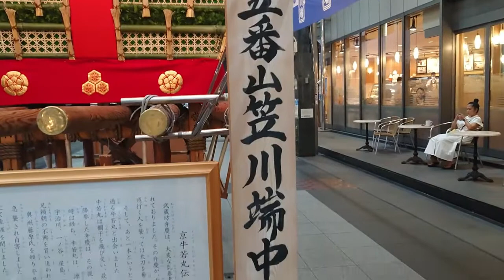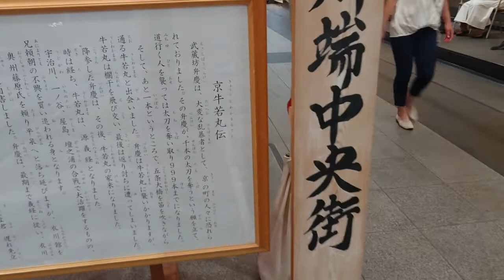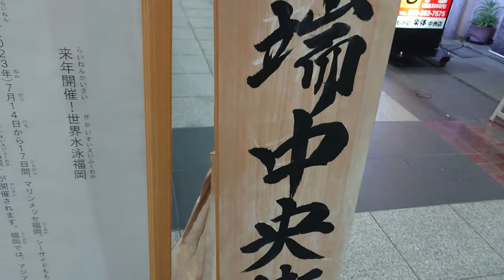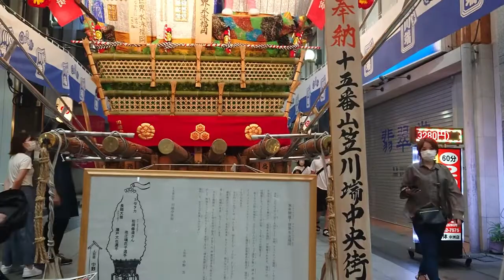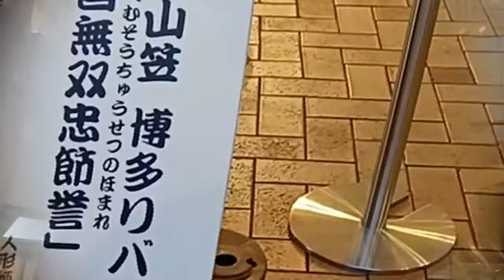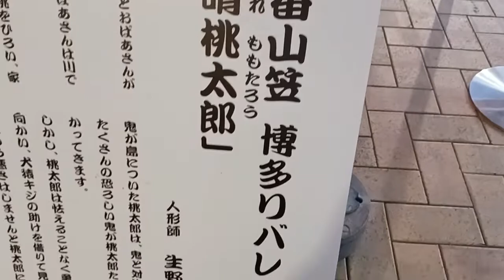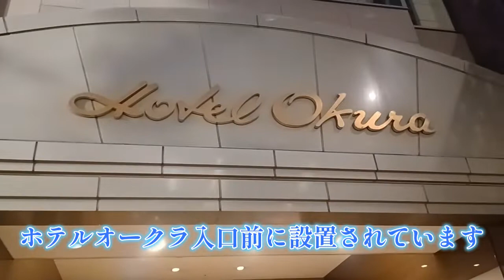博多祇園山笠 十五番, 九番 飾り山笠 Hakata Gion Yamakasa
福岡を代表する夏の祭り博多祇園山笠は
博多の総鎮守として知られる櫛田神社の奉納神事です。
毎年７月１日から１５日早朝にかけて開催される
700年以上の伝統のある行事です。
正式名は櫛田神社祇園例大祭です。
十五番山笠　川端中央街　は川端商店街にあります。
九番山笠　博多リバレイン　ホテルオークラ入口前に設置
国指定重要無形民俗文化財に指定されています。